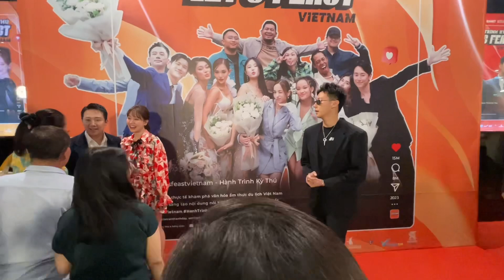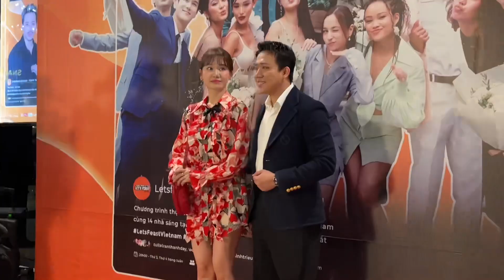Trấn Thành - Hari Won gặp gỡ Rocker Nguyễn, youtuber Jenny Huỳnh, Thảo Nhi Lê tại sự kiện